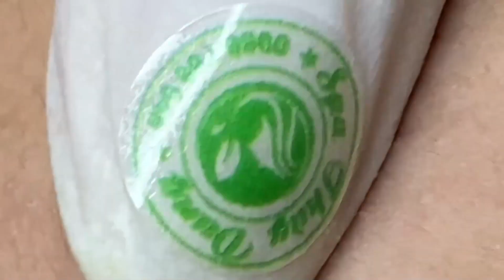Have A Nice Day #